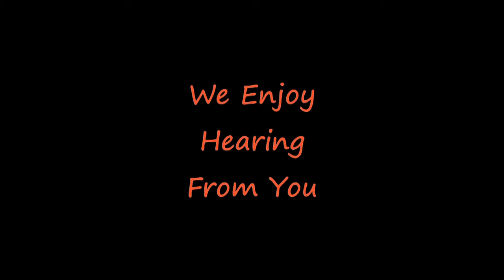The Spider Story and Translation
My friend John telling the children's story at church in Kenya.  For some reason the sound gets out of sync around 14 minutes in, but if you can handle that it's a great story.